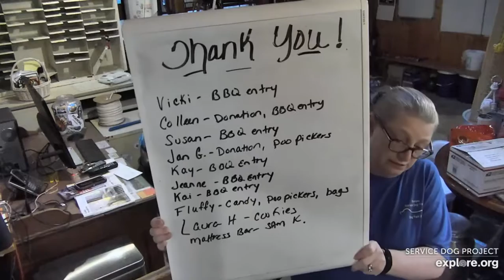SDPMC 8242022 Hi Carlene Heather Lynn Thank You All explore.org